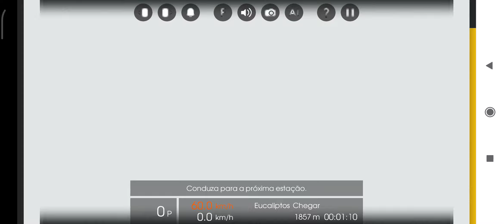[HMMSIM 2 CPTM] TRECHO ENTRE CAMPO BELO x CHÁCARA KLABIN COM A SÉRIE 500 DA VIA MOBILIDADE L5 LILÁS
(Sentido a Chácara Klabin) - Série 500 Frota P TUE CAF

Créditos da Rota da Linha 5 Lilás da Via Mobilidade de São Paulo no Open BVE e Hmmsim 2
HCB Hmmsim Criações Brasil

Área de Transferência - (DOWNLOAD)